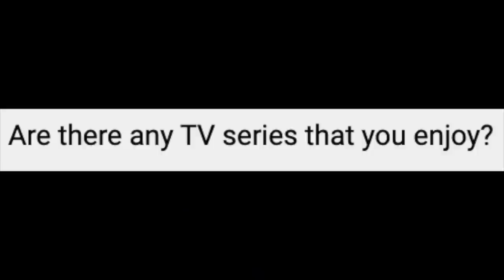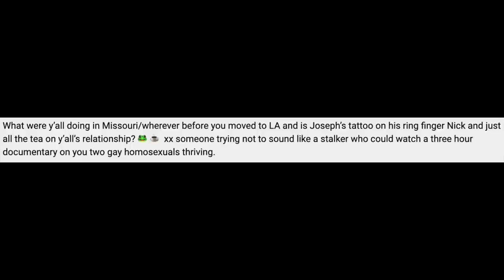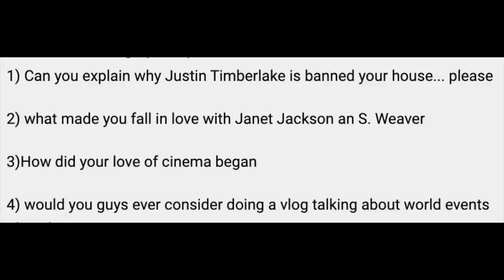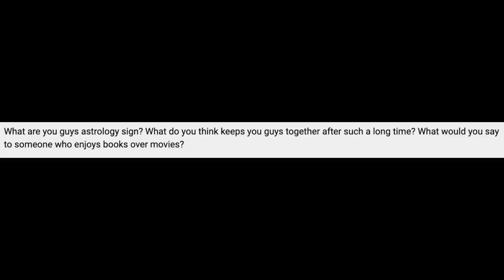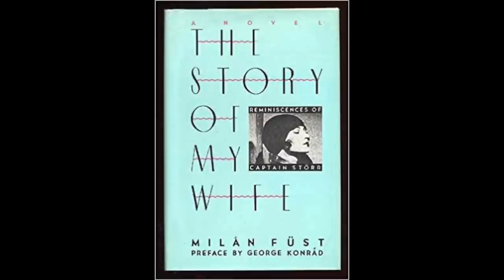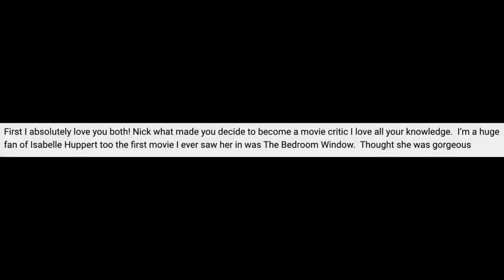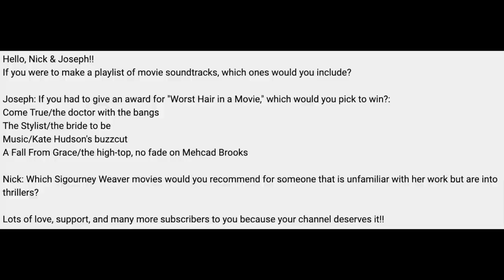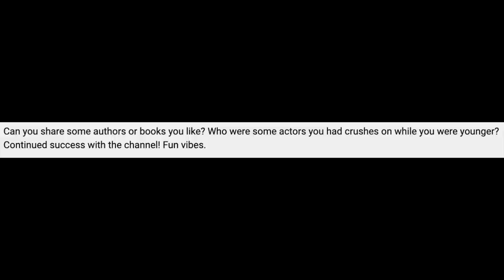We hit 5,000 subscribers and made a Q&A video!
After hitting 5,000 subscribers, gay homosexuals Nick and Joseph have decided to answer your questions.

They talk about a range of issues:
   2. How they met
   3. Why Justin Timberlake is not allowed in their home
   4. How their loves for Janet Jackson and Sigourney Weaver began
   5. Nick's unbelievably long list of favorite actresses
   6. Their hobbies outside of cinema
   7. Favorite authors
   8. Who does the video editing and replies to comments
   9. Worst hair in a movie

Find them on Instagram:
     Nick (@ragingbells)
    Joseph (@joroyolo)